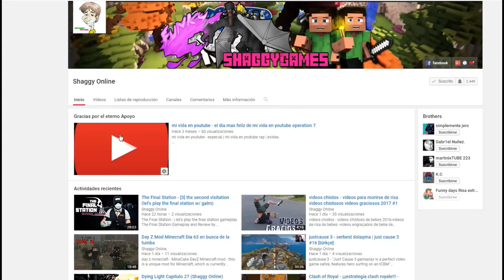Tom Clancy's Ghost Recon Wildlands capitulo 11